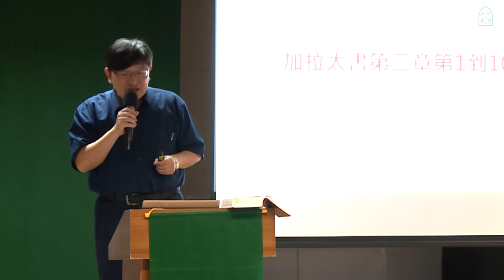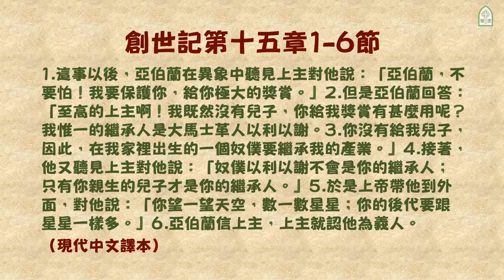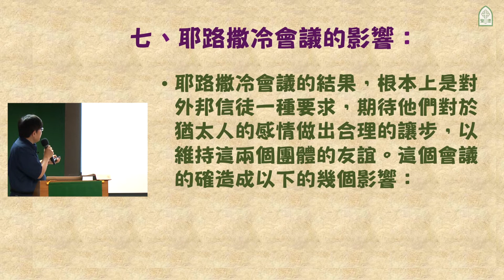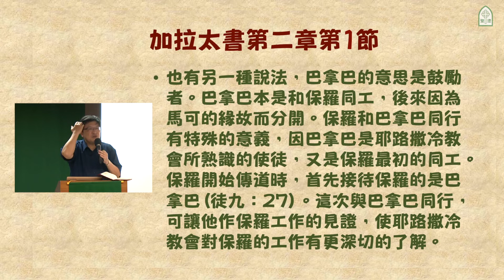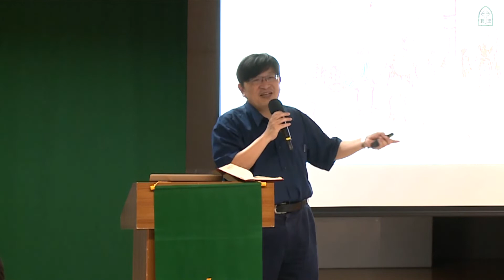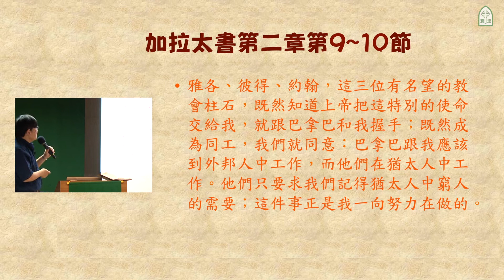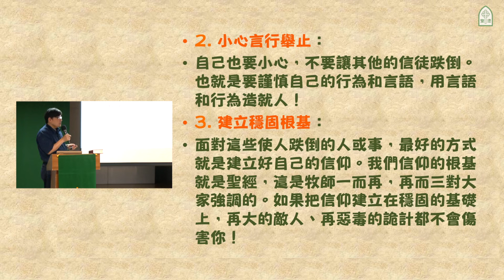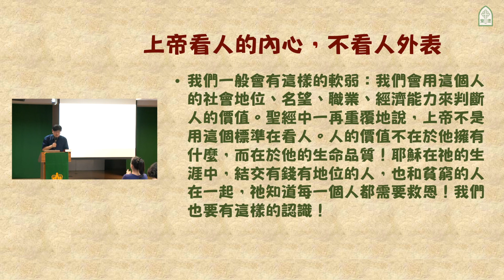加拉太書 第六講